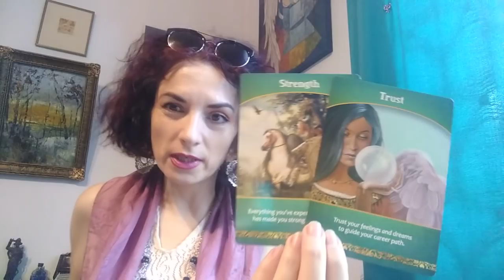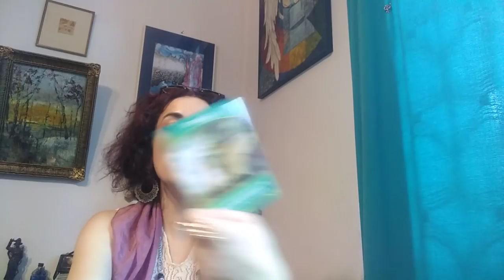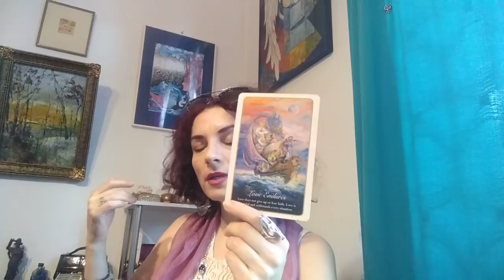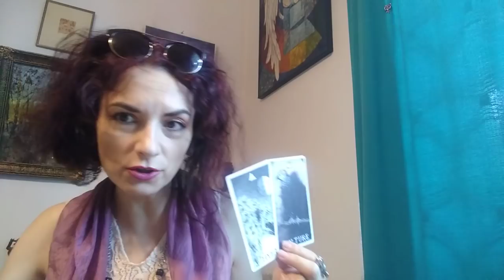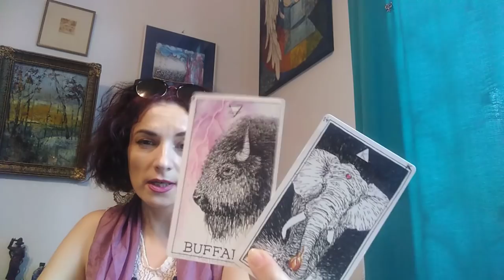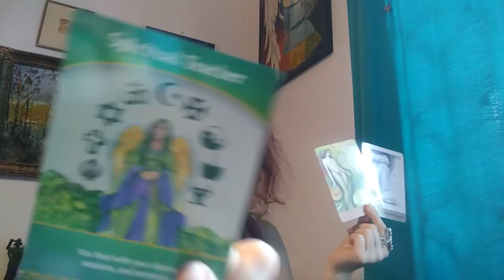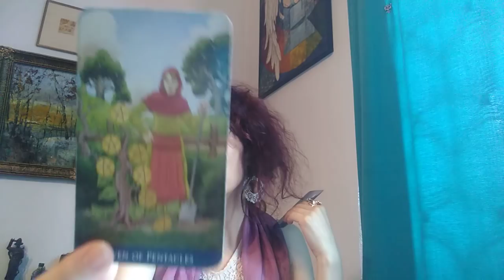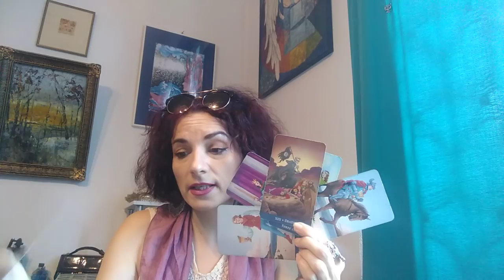PESTI - AUG.'20 - Etalare generala - Frumusete interioara: Dragostea indura - Part 1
Etalare pentru zodia Pesti: Soare, Luna, Ascendent sau Venus. A se retine ca aceste citiri sunt colective. Va invit sa luati informatiile care corespund vietii voastre particulare.